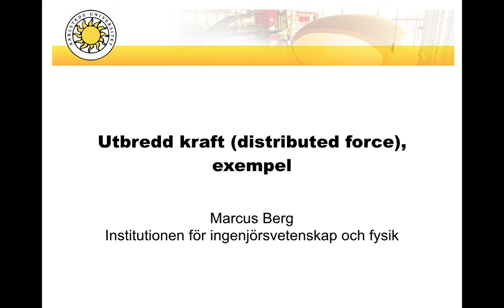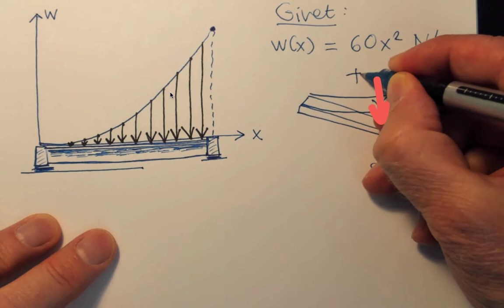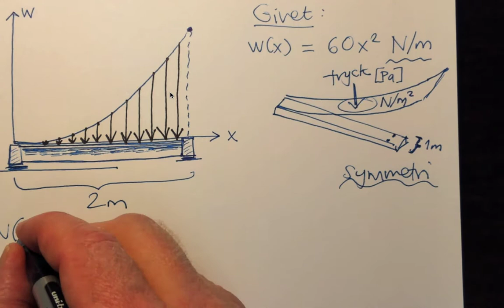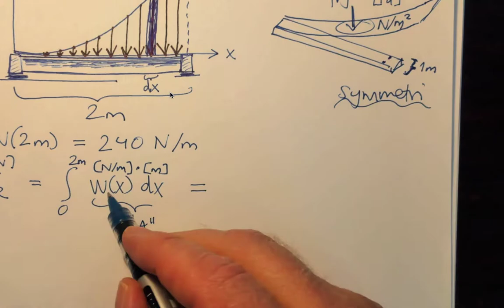Utbredd kraft, exempel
Löst exempel med utbredd kraft. Poängterar att enheten N/m kommer från enheten Pa (pascal) där man multiplicerat med längd i djupled (in i pappret), med antagandet att systemet är likadant överallt (symmetriskt) i djupled.